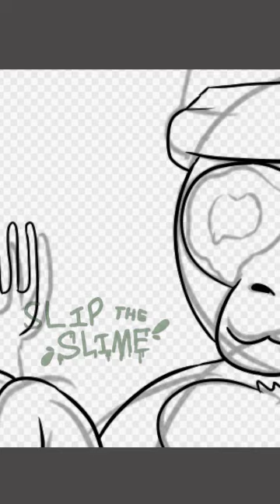Drawing a Gorilla Every Day - #245: Bacon Monke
It is way harder to find a half-decent bacon texture than it should be. Anyway, happy International Bacon Day